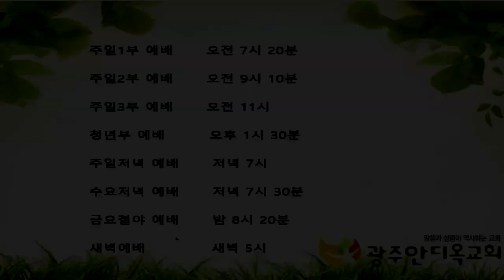2021.09.29. 하나님의 은혜의 깊이만큼 감사로 반응한다.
본문: 골로새서 3:15~17

15. 그리스도의 평강이 너희 마음을 주장하게 하라 너희는 평강을 위하여 한 몸으로 부르심을 받았나니 너희는 또한 감사하는 자가 되라
16. 그리스도의 말씀이 너희 속에 풍성히 거하여 모든 지혜로 피차 가르치며 권면하고 시와 찬송과 신령한 노래를 부르며 감사하는 마음으로 하나님을 찬양하고
17. 또 무엇을 하든지 말에나 일에나 다 주 예수의 이름으로 하고 그를 힘입어 하나님 아버지께 감사하라

     1) 농협 영문명 : NONGHYUP
     2) 지점 영문명 : KUMHO WOONCHUN
     3) 지점 영문명 주소 : 131, Woonchun ro, Seo-gu, Gwangju, South of Korea
     4) 농협 SWIFT CODE : NACFKRSE
     5) 수취인 계좌번호 : 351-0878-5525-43
     6) 수취인 영문성명 : Gwangju antioch gyohoe

도서비: 13,000원(배송비 무료)
책값 송금 계좌: 농협 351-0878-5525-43(광주안디옥교회)